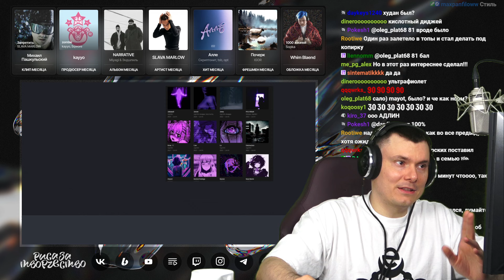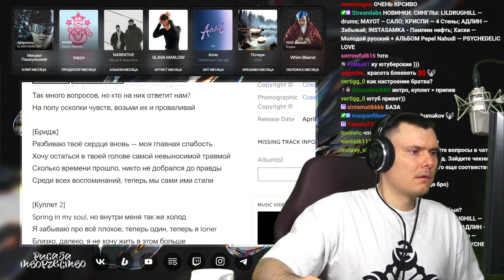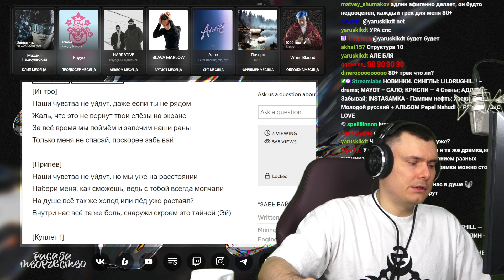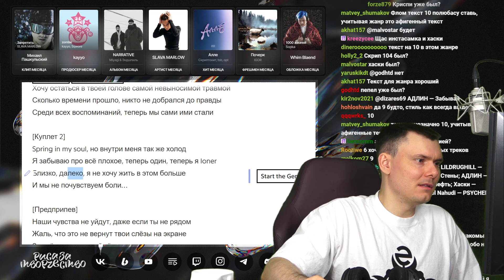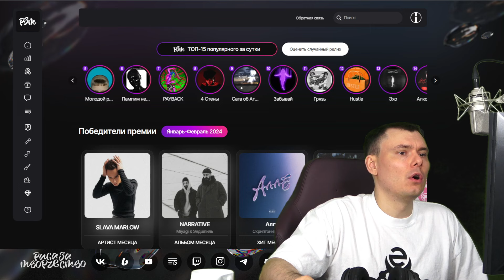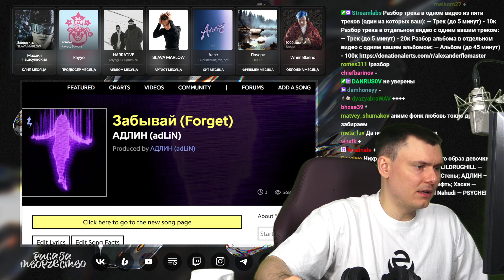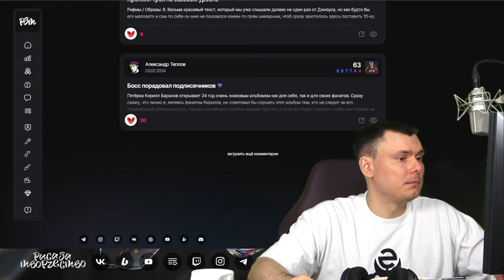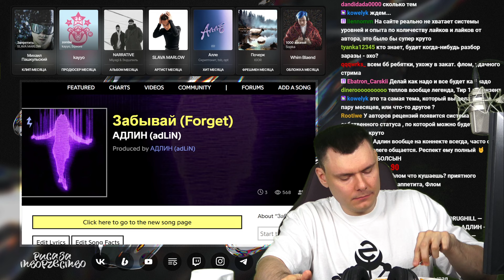АДЛИН - Забывай | Реакция и разбор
Разбор трека АДЛИН - Забывай от "Риса за Творчество" (Реакция)